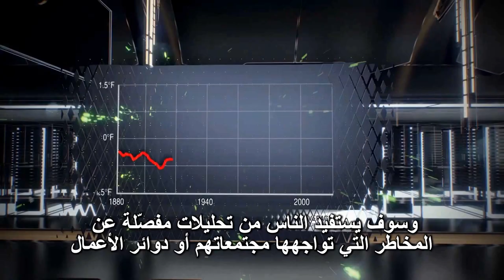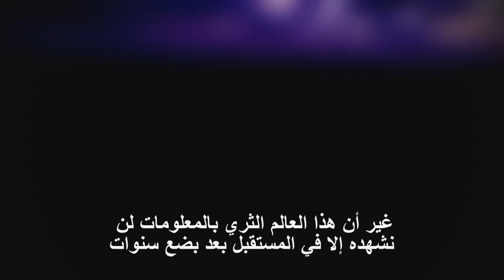Climate services for climate action - العربية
Climate services for climate action - Arabic